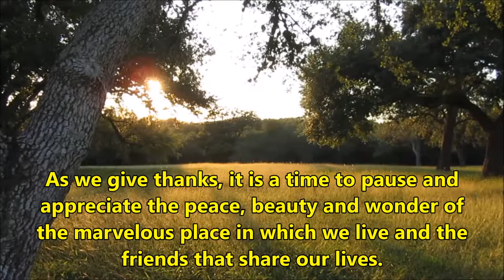Dexter Cattle: Autumn at the Ranch with Scottie and Friends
Enjoy scenes of autumn at our ranch, featuring our sweet calf Scottie and the rest of our wonderful Dexter herd.  We hope this makes you smile...have a great day!

Walnut Springs Ranch, La Grange, Texas
Dexter Cattle for Sale in Texas